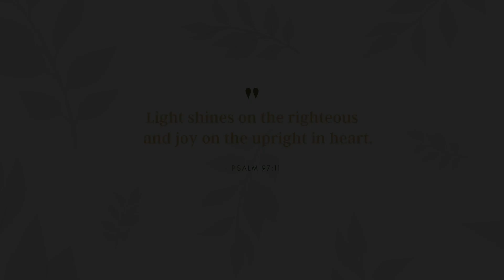Halina, O Emmanuel (Good Shepherd Parish Music Ministry)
The Children of Mary Immaculate Choir of the parish offers this beautiful song inviting the Lord into our lives.